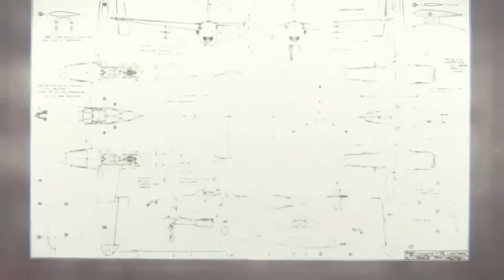Знаменитый Американский Тяжелый Истребитель - Lockheed P-38 Lightning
Впервые о создании двухмоторных истребителей начали говорить еще в годы Первой мировой войны. Аргументация сторонников такой схемы заключалась в том, что такой самолет будет обладать большей живучестью, к тому же на нем будет гораздо удобнее разместить мощное наступательное вооружение, находящееся в передней части фюзеляжа. Не прибегая для этого к снижению темпа стрельбы и синхронизации.

Здравствуйте Друзья, Вы на канале «Time to Upgrade», в этом видео мы рассмотрим Американский Тяжёлый Двухмоторный Истребитель Времён Второй Мировой Войны П-38 Лайтнинг.

Приветствую вас друзья, ВЫ смотрите Time to UpGrade, это только лучшие подборки топов и фактов и не только. На нашем канале  вы найдёте также самые необычные образцы технические которые существуют в мире, необычные места на нашей планете, необычные люди и разные интересные плюшечки.